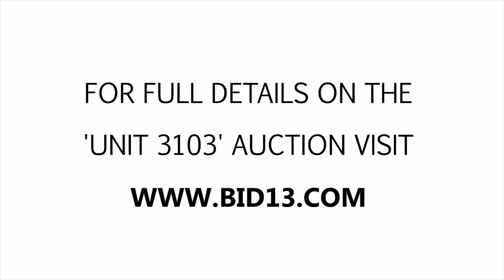New Haven Self Storage Unit 3103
This unit is packed with boxes, containers, bags, toys and more